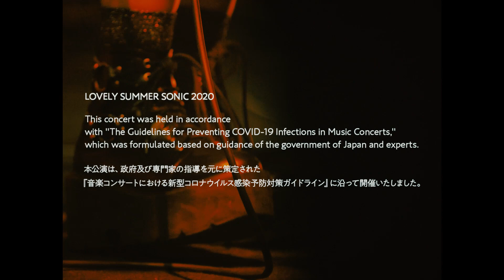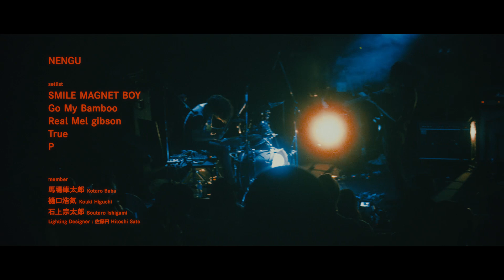「LOVELY SUMMER SONIC 2020」at Shibuya WWW - GIG DIGEST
「LOVELY SUMMER SONIC 2020」
Date: Dec 15th, 2020
Venue: Shibuya WWW, Tokyo Japan

▼ACT
・LOVELY SUMMER CHAN/ラブリーサマーちゃん
LOVELY SUMMER CHAN/ラブリーサマーちゃん(Vo, Gt, Key)
[support member]
Kyo Yoshizawa/吉澤響(Dr from セカイイチ)
Dai Okumura/奥村大(Gt from wash?)
Makoto Migita/右田眞(Ba from ayutthaya)
Kotaro Baba/馬場庫太郎(Gt from NENGU)

・SEKAIICHI/セカイイチ
Kei Iwasaki/岩崎 慧(Vo, Gt)
Masayuki Nakauchi/中内 正之(Gt, Cho)
Kyo Yoshizawa/吉澤響(Dr)
[support member]
Haruhiko Okabe/岡部晴彦(Ba, Cho)

・wash?
Dai Okumura/奥村大(Vo, Gt)
Masamitsu Kawasaki/河崎雅光(Ba, Vocoder)
ODATAKAYUKI/オダタカユキ(Dr)

・ayutthaya
Mio Ohta/太田美音(Vo, Gt)
Makoto Migita/右田眞(Ba)
[support member]
Shingo Fujitani/藤谷真吾(Gt)
Masahiro "BITZ" Hishitani/菱谷"ビッツ昌弘(Dr)

・NENGU
Kotaro Baba/馬場庫太郎(Gt)
Kouki Higuchi/樋口浩気(Ba)
Soutaro Ishigami/石上宗太郎(Dr)
[Staff]
Hitoshi Sato/佐藤円(Lighting Designer)

▼STAFF
Director & Edit : Denki Imahara
Director Of Photography : Ryo Tsubota

Camera : Masae Chinen, Kouta Sato, You Doi, Denki Imahara
Camera Assistant : Hiroshi Asano
Recording Engineer : Nakasone
Online Editor : Shiro Creator

Sound Engineer : Takeshi Honda (DRAG FREE)
Sound Engineer Assistant : Shun Kajiya
Monitor Sound Engineer : Masumi Yamamoto

Lighting Designer : Shunya Anamizu（huez)

Stage Manager and Instrumental Technician : Masahiro Oyama (O-planning)

Venue : Kazuhiro Sasakura (WWW), Takuya Honda (WWW), Kenjiro Hirai (WWW), Hazuki Ishikawa (WWW)

Gig Promoter : Hanae Kikkai (SEVEN'S SOFTHOUSE), Natsumi Sugata ( SEVEN'S SOFTHOUSE), Takumi Sekiguchi
Gig Manager : Shogo Habata (SEVEN'S SOFTHOUSE）

Artist Manager : Daisuke Morita (Nippon Columbia), Ryo Ojima (Nippon Columbia)